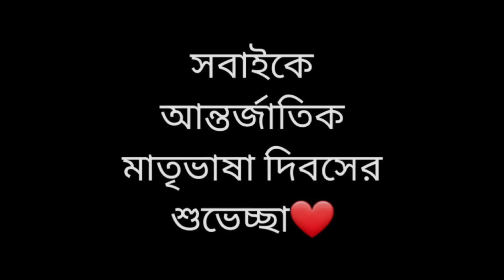Amar Bhaier Rokte Rangano | আমার ভাইয়ের রক্তে রাঙানো | Dance Cover | Bela Sheshe Simonti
Hi Guys...It's me Simonti❤️
Welcome to Back my channel guys❤️ Bela Sheshe Simonti🖤
This song is for our International 21 February ❤Hope you'll enjoy my performance.🤗

Dancer : Simonti Das
Choreography By : Simonti Das
Video : Sadhan Kumar Das (Baba)❤️
Edit : Simonti Das